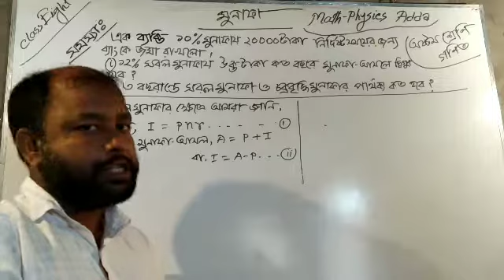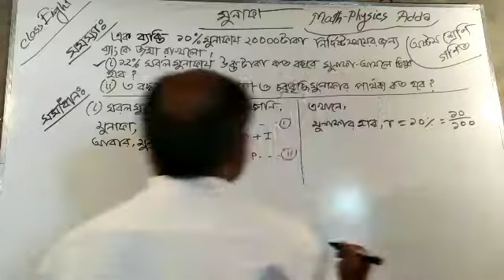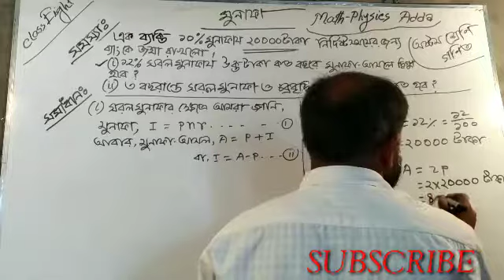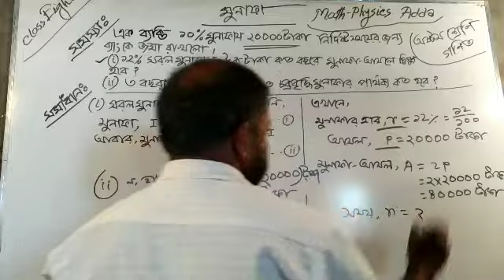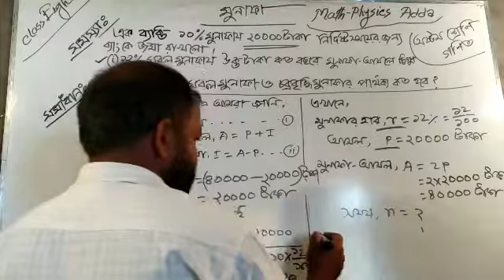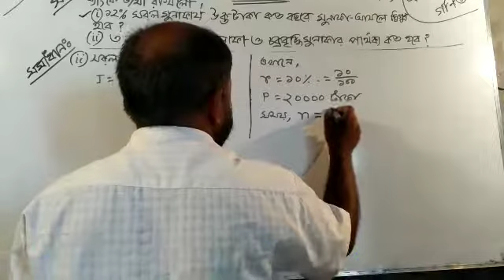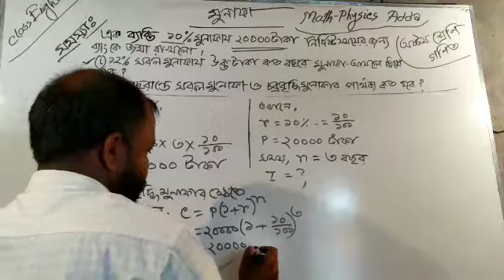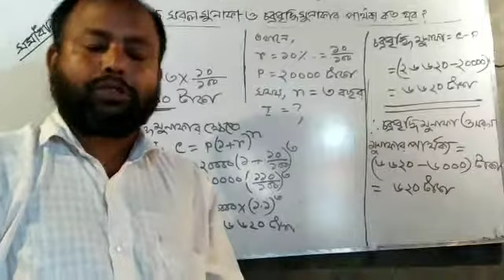কীভাবে সরল মুনাফা ও চক্রবৃদ্ধি মুনাফা নির্ণয় করা যায়? JSC MATH SPECIAL SOLUTION, Chapter 2 munafa,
কীভাবে সরল মুনাফা ও চক্রবৃদ্ধি মুনাফা নির্ণয় করা যায়। how to solve the math problem JSC in easy way??পাটিগণিত অধ্যায় ২। সৃজনশীল প্রশ্ন।